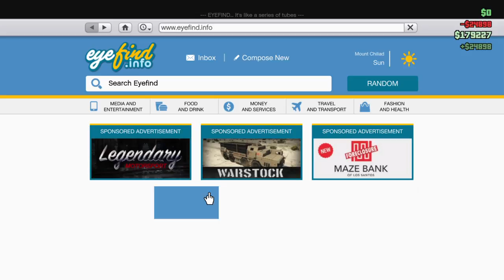Grand Theft Auto V_20180115142041